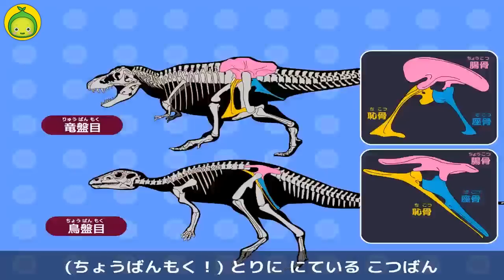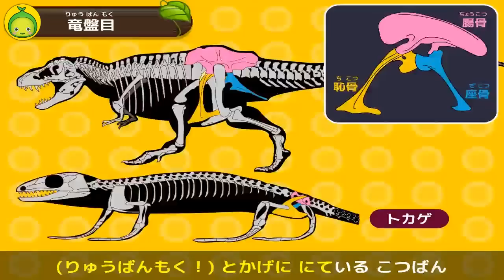きょうりゅう ぶんるいのうた | 恐竜の歌 | 恐竜ソング | まめきゅん MAMEKYUNN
[恐竜ソング] 恐竜を部類(ぶんるい)する方法(ほうほう)を歌(うた)で楽しく覚えよう～